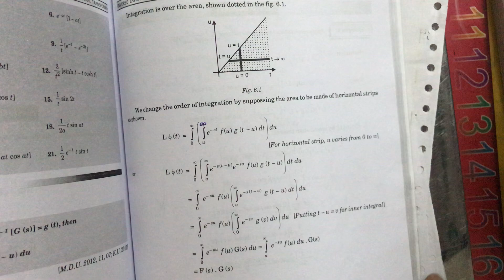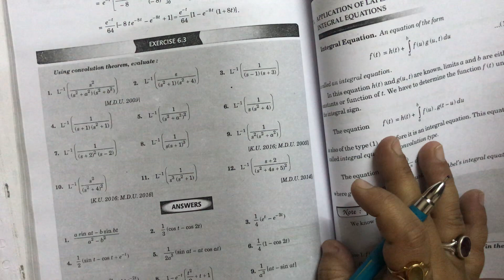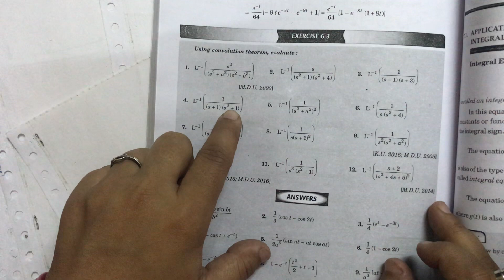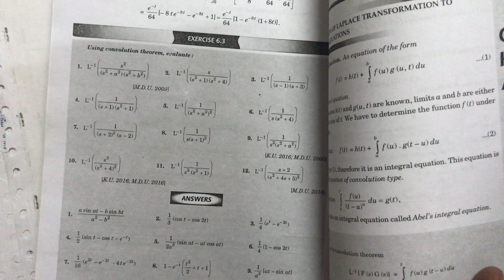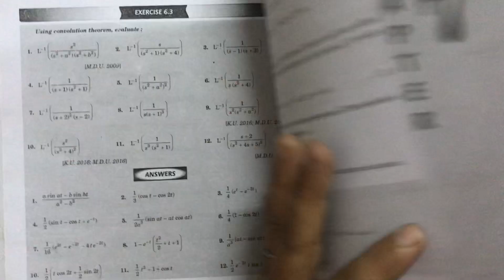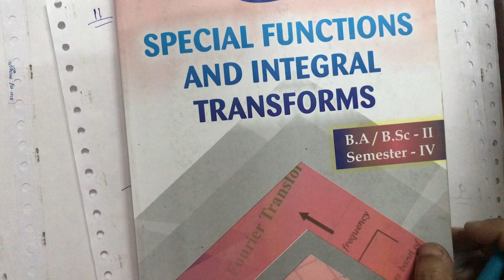Special function and Integral transforms….video-14….Ba/Bsc second year….. fourth semester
Subject-Special function and Integral transforms
Chapter-6
Topic-Convolution theorem and its question